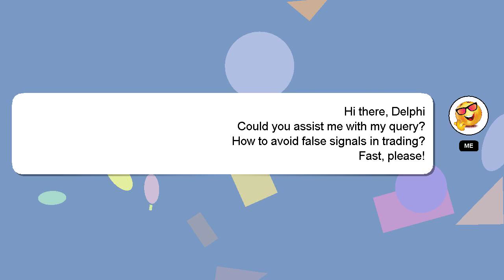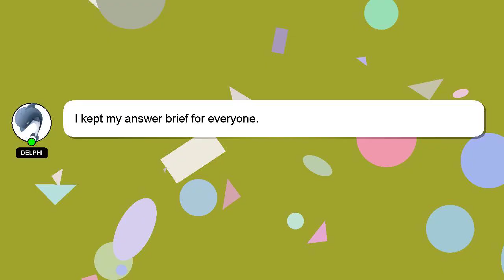How to avoid false signals in trading?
A quick introduction about me, Hello, I am Delphi. I can help you find the answers you are looking for. - How to avoid false signals in trading?

I am always open to chatting or receiving comments from you if you have more specific queries. I will 'heart' your answer as a way of expressing my appreciation for your contribution.

*2 What we are experimenting :*